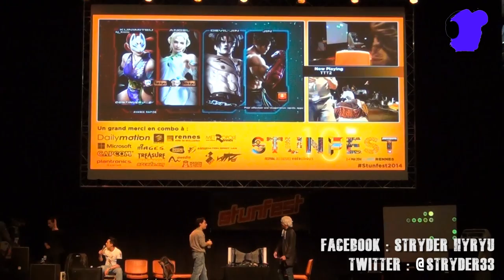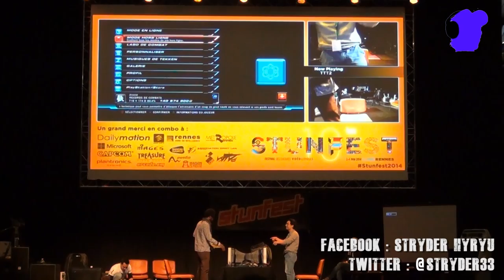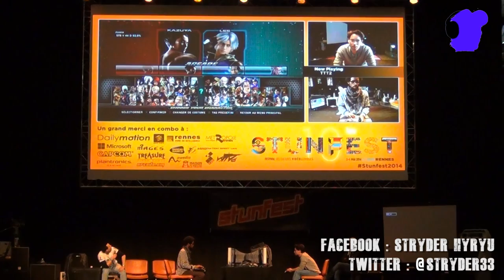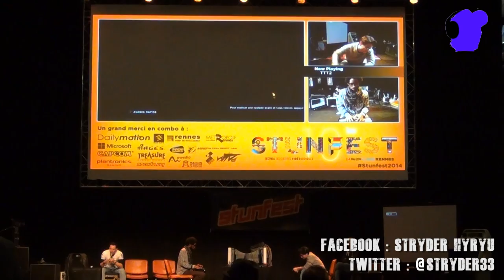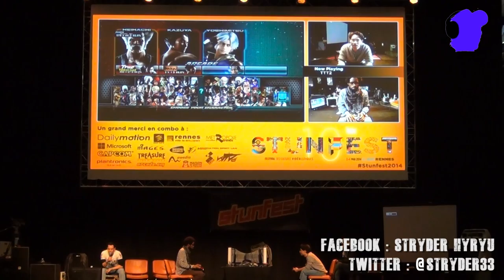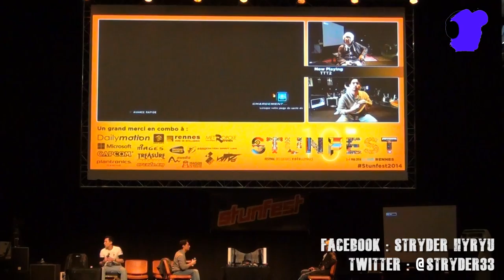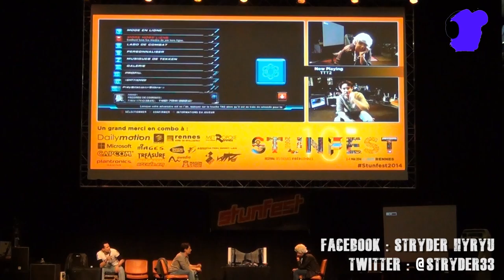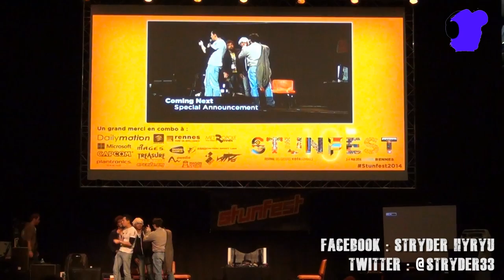STUNFEST 2014 FINALES TEKKEN TAG 2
Finales intégrales du tournoi Tekken Tag 2 du Stunfest 2014.

Finale Winner : Schopposs vs Sekki
Finale Looser : Schopposs vs Ryan Hart
Grande Finale : Schopposs vs Sekki